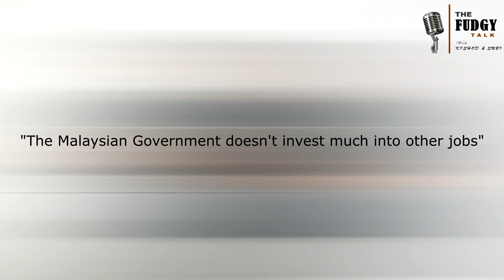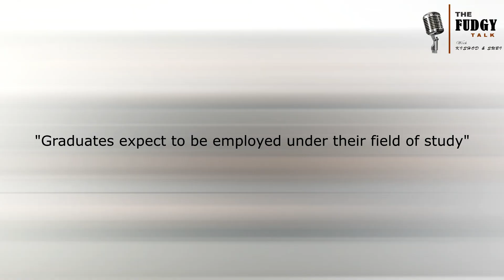FUDGY TALK - Unemployed Malaysians | TQ Luxury Desserts (Ep. 2)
This week, we look at the unemployment issue in Malaysia. Yes, this is a serious issue and it needs attention. Watch what our host Kishod and Subi said about it.